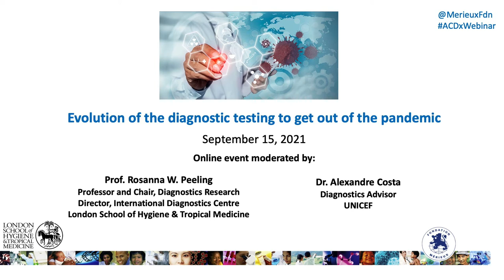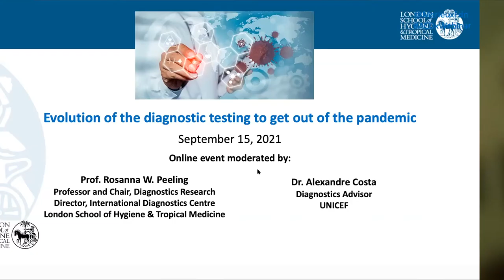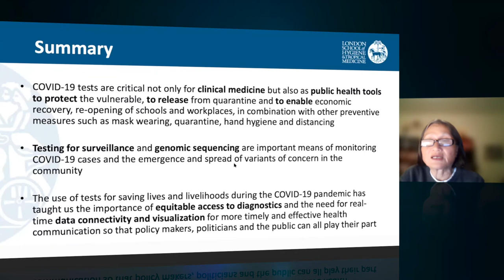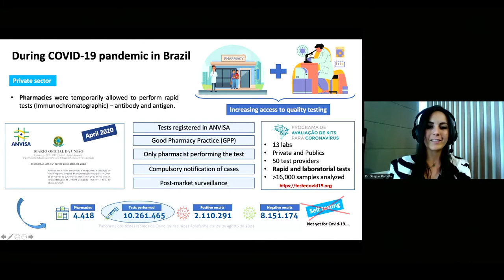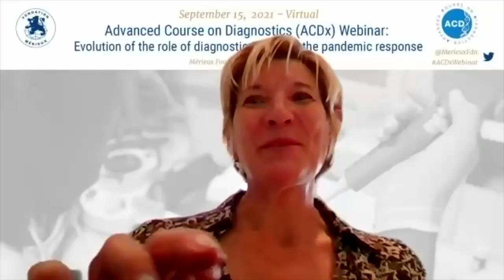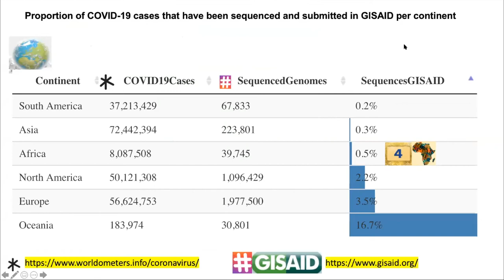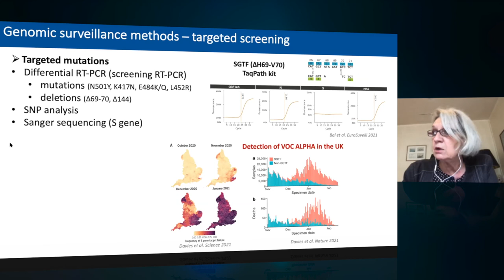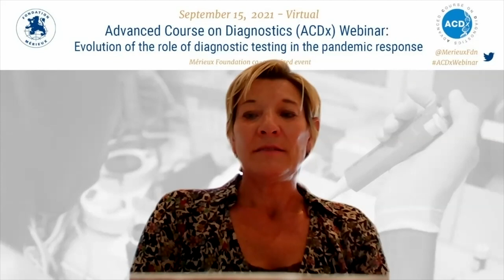ACDx webinar 2021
0:00 – 5:40 Introduction, by Dr. Alex Costa
5:41 – 19:36 COVID-19 Dx Pipeline and Performance Evaluation, by Dr. Daniel Bausch
20:46 – 40:16 Lessons Learnt from Rolling out Testing, by Prof. Rosanna Peeling
40:17 – 49:00 Q&A
49:15 – 1:38:40 Regulatory framework to facilitate access to diagnostic tests, roundtable moderated by Prof. Rosanna Peeling
1:39:50 – 1:54:54 Laboratory capacity strengthening for genomic sequencing in LMIC, by Dr. Gerald Mboowa
1:55:06 – 2:11:52 Surveillance strategies for SARS-CoV-2 variant detection, by Prof. Sylvie van der Werf
2:11:53 – 2:18:32 Q&A
2:18:33 – 2:22:38 Closing remarks, by Dr. Alex Costa